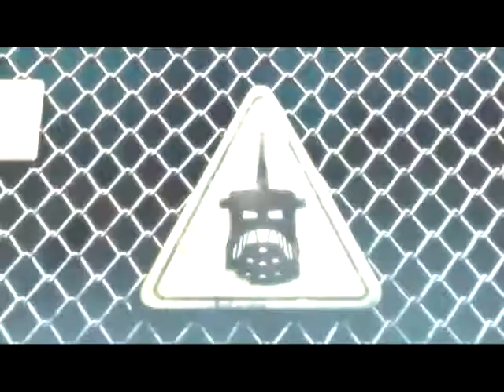[Original Quality]Promo Mid 2006 Inika ShopVideo In-Store Display/Kiosk LEGO Bionicle Set Commercial